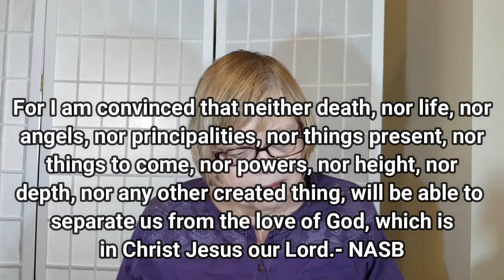By Definition, A Conquerer Conquers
We quote Romans 8:37 in song and we plaster the verse on our walls but do we take that verse in the context it was written?

Camera: Samsung Galaxy S6
Rode VideoMic Me Directional Microphone